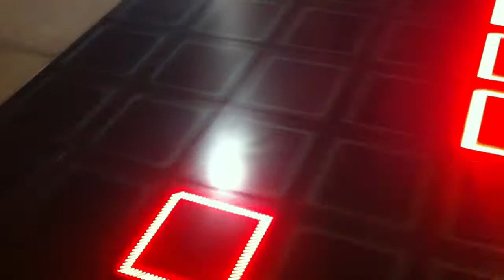Cory Duncan tries the puzzle in LA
That crazy light up game on the ground in front of an apartment building in LA. If you watch the whole thing you will notice the front of the building lit up just like the puzzle!